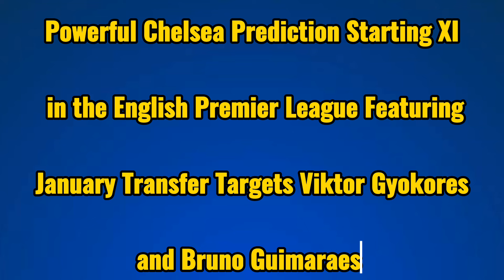WELCOME GYOKORES✅✅: Powerful Chelsea Potential Lineup Featuring January TRANSFER Targets 2024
Today's video is about powerful Chelsea prediction lineup with winter transfer targets like Viktor Gyokores and Bruno Guimaraes in the English Premier League.